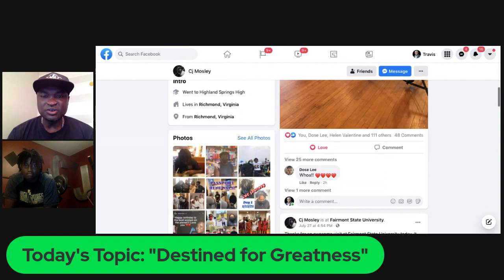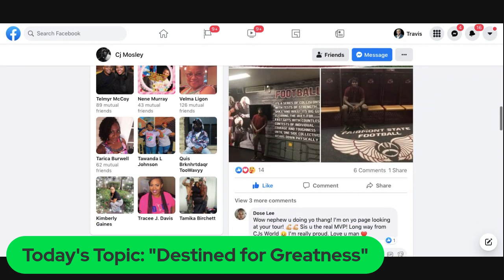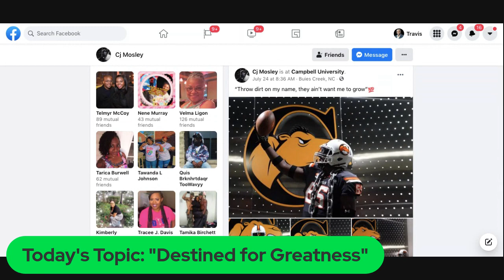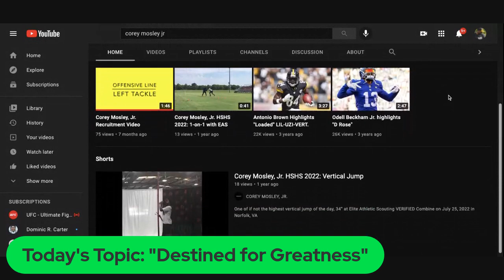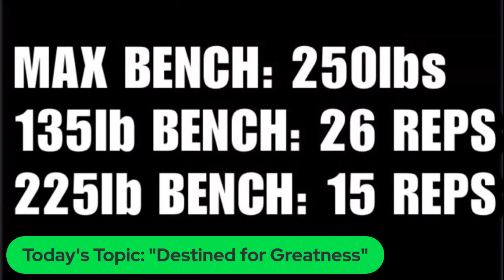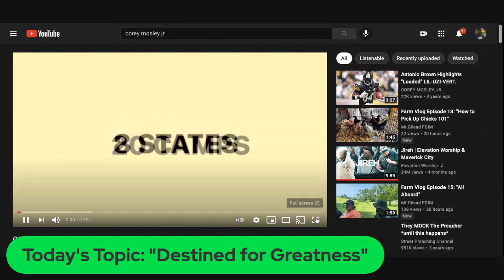"Unfiltered Conversations w/Min. Tee Jay" w/CJ Mosley as my special guest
Topic:  Destined for Greatness

Guest:  Corey "CJ" Mosley